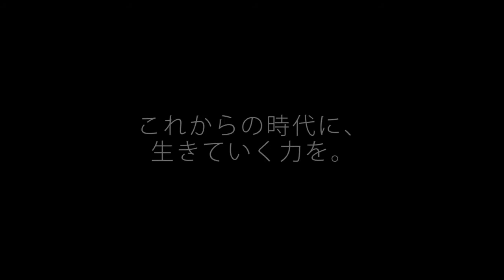「"普通"の人生で終わりたくなかった。」2分で魅力がわかる！ | 地域みらい留学【公式】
東京の中学校から沖縄県立久米島高校に進学した笠原淳さん。
学校の課題研究では野菜と野菜のハイブリッド作物の開発に挑戦しています。
留学先で見つけたDJの趣味を生かして地元のお祭りに参加したり、地域の方と一緒にごはんを食べて、地域の方とのかかわりながら過ごしています。

※動画内の情報は2018年4月時点のものです。